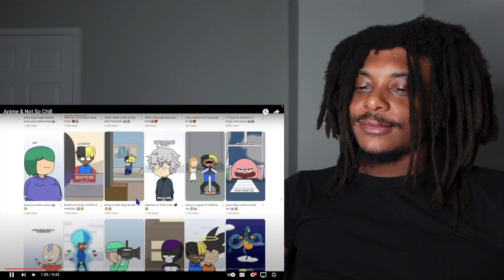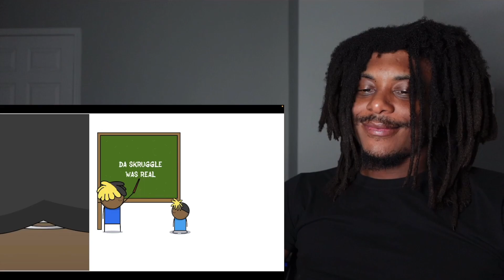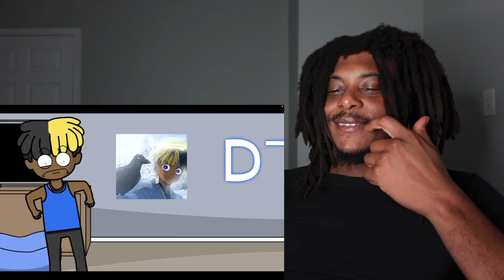Reaction to "Anime & Not So Chill"